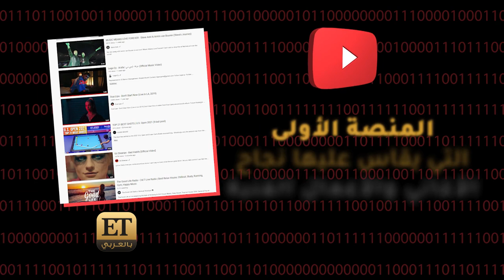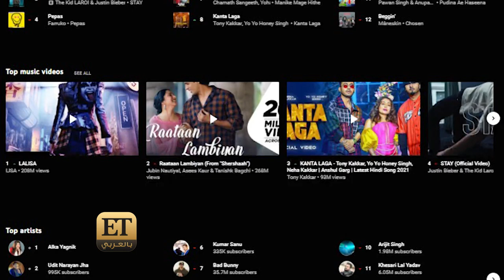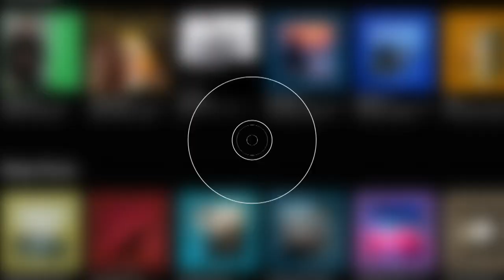✅ YOUTUBE CHARTS طريقة جديدة لإختيار الأغاني والفنانين الأكثر شعبية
♨️اليوم الأحد...الإعلان عن اطلاق YouTube Charts وتصنيفات للأغاني والنجوم الأكثر شعبية على اليوتيوب في السعودية، مصر والإمارات بقوائم يتم تحديثها أسبوعياً.